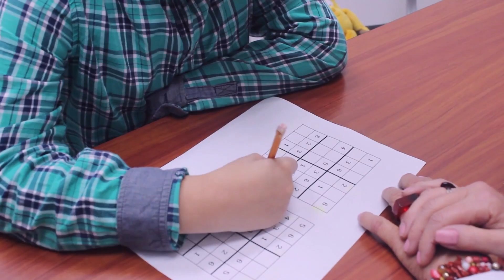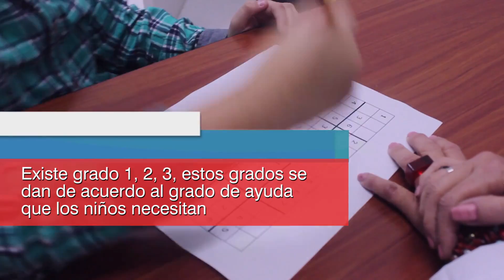Autismo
visita el Instituto Neurológico de Colombia - Medellín